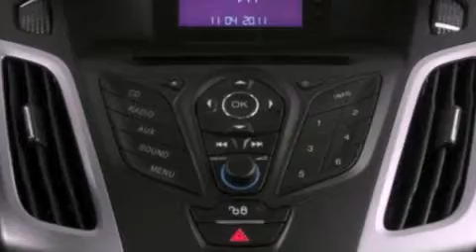2013 FORD FOCUS Upland CA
We have been honored to serve the Upland  CA area , we promise that your experience at our dealership will exceed your expectations !

 Year : 2013
 Make : FORD
 Model : FOCUS
 Engine : 2.0L I4 16V GDI DOHC FLEXIBLE FUEL
 Trans . : AUTOMATIC
 Exterior : STERLING GRAY
 Miles : 5
 Interior : MEDIUM LIGHT STONE / MEDIUM DARK STONE
 Stock : 6803